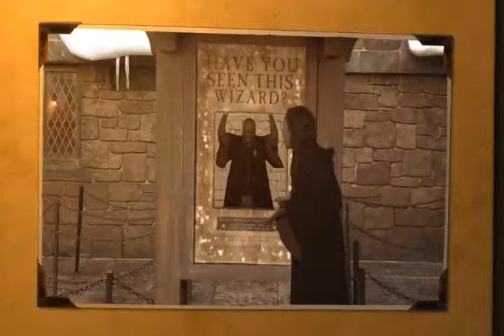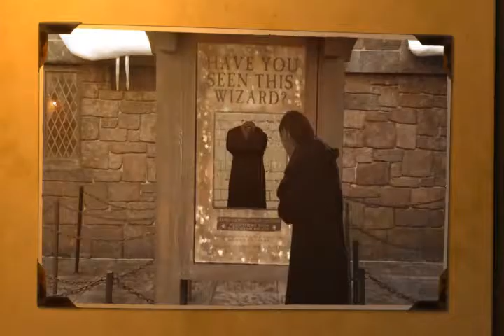Moving Photo Album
A photo shoot @ Shutter Button's in Diegon Ally located in the Wizarding World of Harry Potter in Universal's Islands of Adventure, Orlando Florida!